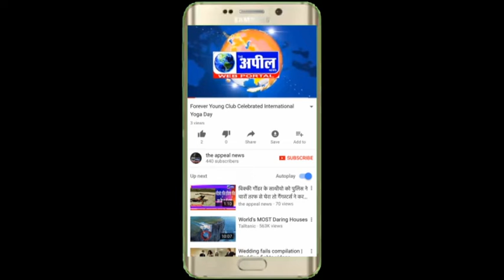सिवरेज से परेशान महिलाओं ने कहा वोट मांगने आए नेता तो छितरों से करेगे स्वागत | The Appeal News Paper